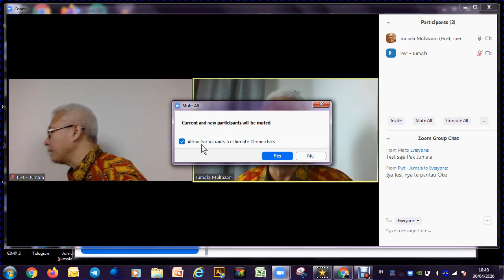Z#18. BAGAIMANANA CARA MENGATUR LAYAR DI ZOOM DI PC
KURSUS ZOOM LESSON #18 - BAGAIMANA CARA MENGATUR LAYAR DI ZOOM DI PC
Bagaimana cara pengaturan layar dan pengaturan peserta di zoom meeting, mute all participant, mematrikan mic semua peserta, pin video, dll